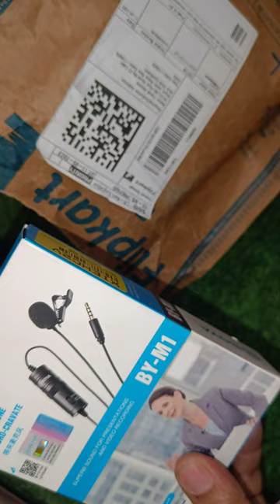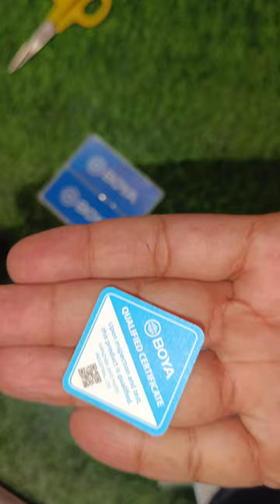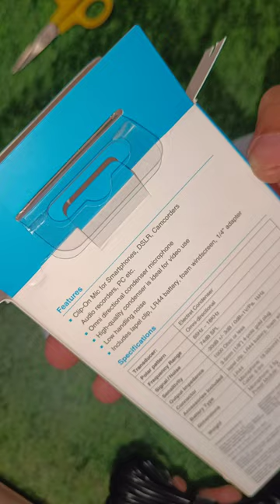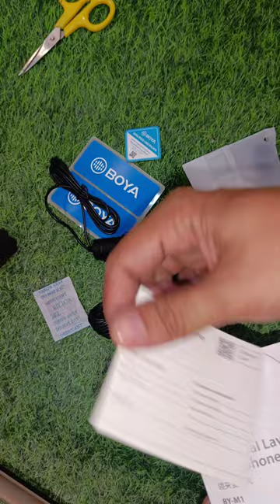Boya BY-M1 Mic | For GoPro | Unboxing | Online Purchased From Flipkart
This is a unboxing video of Boya BY-M1 Mic.

hunter 350
hunter 350 royal enfield
royal enfield hunter 350 price
hunter 350 price
re hunter 350
hunter 350 on road price
royal enfield hunter 350 price on road
bullet hunter 350
enfield hunter 350
hunter 350 modified
hunter 350 black
royal enfield hunter 350 on road price
royal hunter 350
royal enfield hunter 350 launch date
re hunter 350 price
royal enfield hunter price
hunter 350 colours
royal enfield hunter 350 colours
royal enfield hunter 350 modified
royal enfield 350 hunter
hunter 350 price on road
bullet hunter 350 price
hunter 350 retro
royal enfield enfield hunter 350
royal enfield hunter on road price
hunter 350 modification
enfield hunter 350 price
royal hunter 350 price
350 hunter
royal enfield hunter 350 ex showroom price
royal enfield hunter 350 retro
royal enfield hunter 350 black
modified hunter 350
royal enfield hunter 350 images
royal enfield hunter ex showroom price
hunter 350 rebel black
hunter retro 350
hunter 350 rebel red
hunter 350 launch date
re hunter 350 on road price
royal enfield hunter 650
new royal enfield hunter 350
bullet 350 hunter
hunter 350 rebel blue
hunter 350 all colours
hunter 350 red
hunter 350 images
re 350 hunter
royal enfield hunter 350 red colour
hunter 350 red colour
royal enfield hunter 250cc price
royal enfield 350 hunter price
hunter royal enfield price
hunter 350 royal enfield price
hunter royal enfield 350
hunter 350 blue
hunter 350 top model
royal enfield hunter modified
new hunter 350
hunter 350 bike
rebel black hunter 350
royal enfield hunter 350 all colours
hunter 350 exhaust
re hunter 350 modified
hunter 350 specifications
price of royal enfield hunter 350
royal enfield hunter 350 specifications
royal enfield classic 350 hunter
hunter 350 colors
royal enfield retro 350
hunter rebel black
royal enfield hunter 350 rebel black
rebel red hunter 350
hunter 350 black colour
royal enfield hunter 350 top model
hunter rebel red
royal enfield hunter 350 red
hunter 350 black price
hunter 350 base model
royal enfield hunter 350 black colour
350 hunter price
new royal enfield hunter 350 price
hunter bullet 350
rebel blue hunter 350
re hunter 350 colours
hunter rebel blue
royal enfield hunter retro
royal enfield hunter 350 rebel red
re hunter 350 retro
royal enfield hunter 350 bike
re hunter 350 launch date
royal enfield hunter 350 new model 2022
hunter 350 launch
hunter 350 cc
royal enfield hunter 350 cc
hunter bullet bike
retro hunter 350
royal enfield hunter 350 rebel blue
royal enfield hunter 350 blue
hunter 650 royal enfield
hunter 350 best colour
hunter 350 retro black
price of hunter 350
on road price of hunter 350
bullet hunter price
royal enfield hunter bike price
royal enfield hunter images
royal enfield hunter colours
classic hunter 350
tripper navigation for hunter 350
royal enfield hunter black
hunter 350 navigation system
royal hunter 350 on road price
hunter 350 tyre size
bullet hunter bike price
hunter 350 models
hunter 350cc
hunter 350 colour
bullet hunter bike
royal enfield hunter 350 classic
hunter 350 headlight
new bullet hunter 350
hunter 350 rebel
hunter 350 seat
red hunter 350
royal enfield retro 350 price
royal enfield hunter 350cc
hunter 350 retro on road price
enfield 350 hunter
royal enfield hunter 500
new bullet hunter
royal enfield hunter 360
royal 350 hunter
royal enfield classic hunter 350
bullet 350 hunter price
honda hunter 350
royal enfield hunter 350 colors
royal enfield hunter top model
re hunter retro
royal enfield hunter 500cc
hunter 350 tripper navigation
hunter 350 blue colour
hunter 350 specs
enfield hunter price
bullet hunter 350 on road price
hunter 350 bhp
re hunter on road price
rc hunter 350
350 hunter royal enfield
hunter 350 top model price
rf hunter 350
royal enfield hunter 350 launch
royal enfield new model hunter
hunter bullet price
hunter 350 red and black
hunter bike on road price
j series engine royal enfield
royal hunter price
hunter 350 bullet
re hunter 650
royal enfield new hunter 350
classic 350 hunter
royal enfield hunter 350 colour
black hunter 350
royal enfield hunter retro 350
hunter 350 speedometer
hunter 360 royal enfield
royal enfield hunter all colours
hunter 350 modified images
royal enfield hunter 350 booking
hunter 350 release date
royal enfield hunter 350 release date
on road price of royal enfield hunter 350
hunter 350 ex showroom price
hunter 350 booking
hunter 350 bikewale
hunter 350 retro price
royal enfield hunter 500cc price
royal enfield hunter price on road
royal enfield hunter